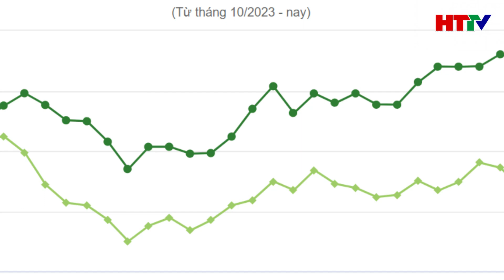Chiều nay giá xăng tiếp tục giảm hơn 500 đồng/lít | Hà Tĩnh TV